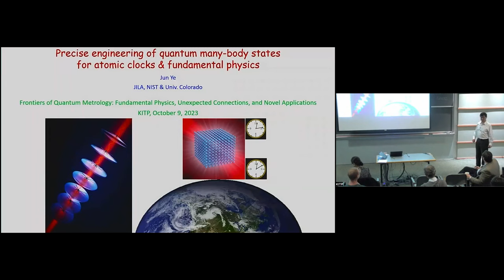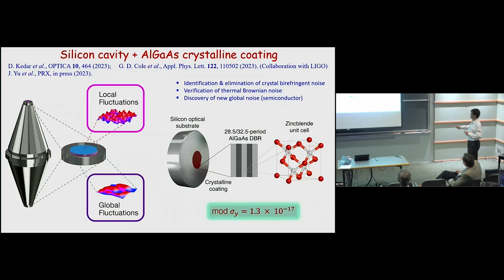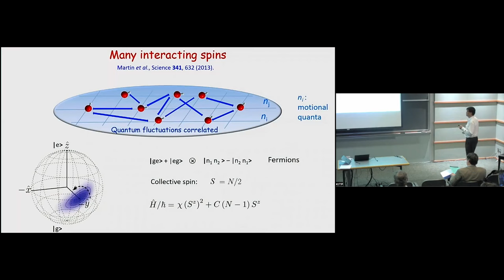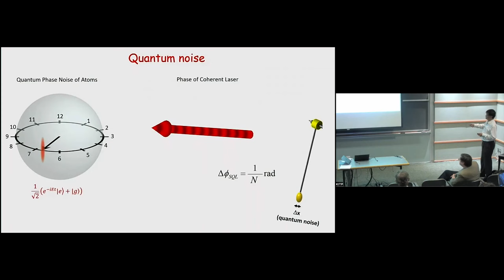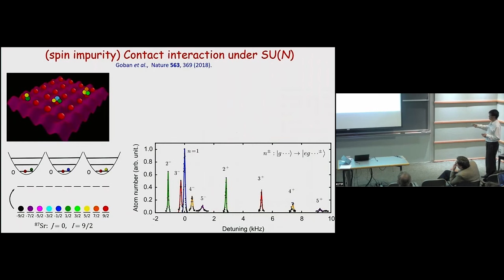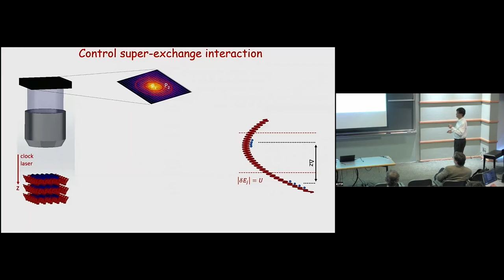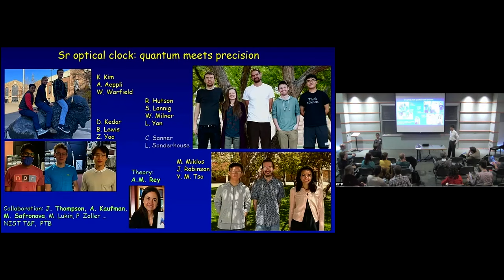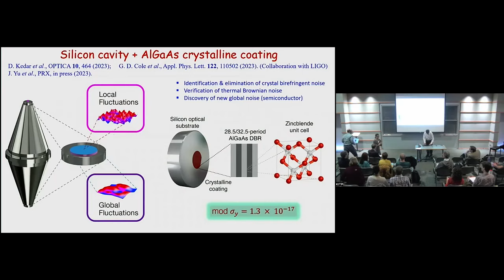Precise engineering of quantum many-body states for atomic clocks & fundamental.. ▸ Jun Ye (Boulder)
Full title: Precise engineering of quantum many-body states for atomic clocks & fundamental physics

Recorded as part of the Frontiers of Quantum Metrology: Fundamental Physics, Unexpected Connections, and Novel Applications (qmetro-c23) conference at KITP on October 9 - October 12, 2023 in Santa Barbara, CA.

The exceptional gain in precision quantum metrology (QM) enabled new application of quantum sensors to studies of fundamental physics ranging from dark matter searches to detection of gravitational waves. These new developments involve surprising and unexpected connections between QM methods and other quite different fields of physics. The conference will bring together scientists in very different subfields, connecting optics to condensed matter to atomic physics and quantum information to particle and gravitational physics. A major objective is to provide a platform for cross fertilization between theory and experiment and between different research areas to prompt new scientific discoveries. The conference aims to promote collaboration between particle physics experts working on the design and interpretation of fundamental physics studies with quantum technologies and discussing new ideas in QM for future applications.

Coordinators: Klemens Hammerer, Klaus Mølmer and Marianna Safronova